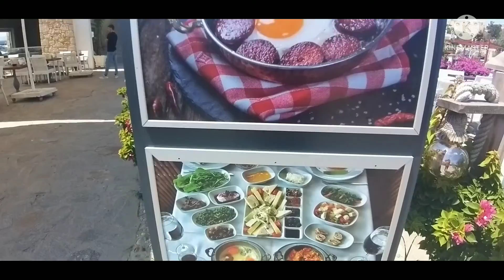summer season Lamu official vlogs